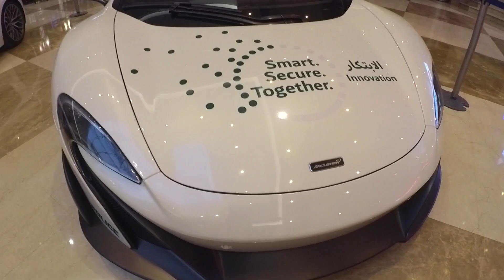MOTOR SHOW 2017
Big Boy Toys...